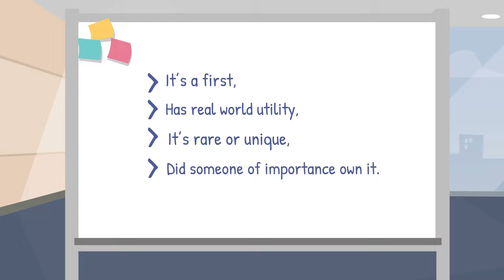One, two, three…what the NFT?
Have you joined the exciting world of NFTs yet? Don’t know what an NFT is? Check this out😎